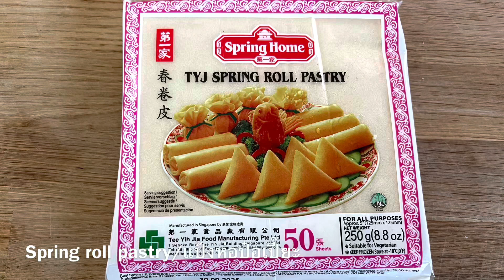ป๋อเปี๊ยะผัก vegetable spring rolls.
ป๋อเปี๊ยะผัก
วัตถุดิบ
แครอท 500กรัม
กะหล่ำปลีขาว 500กรัม
ต้นหอม 30กรัม
นำ้มันหอย 2ช้อนโต๊ะ
รสดี 1ช้อนชา
เกลือนิดหน่อย
นำ้ตาลนิดหน่อย
นำ้มันพืช สำหรับทอด
แป้งป๋อเปี๊ยะ
นำ้นิดหน่อยสำหรับมาแป้งให้ติดกัน
สามเกลอ

 Vegetable spring rolls
Ingredients
Carrots 500g
White cabbage 500g
Bean sprouts 500g
Spring onion 30g
Oyster 2 tablespoons
Seasoning powder 1 teaspoons
Cooking oil for deep fry
Spring rolls pastry
Coriander root
4 cloves of garlic
1 teaspoon of ground pepper
Little bit of water for use to stick the pastry